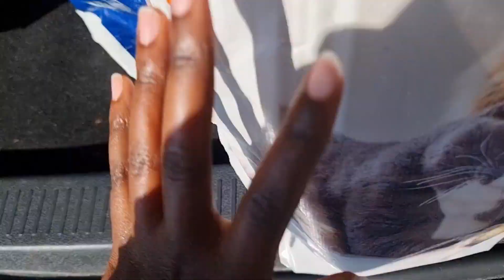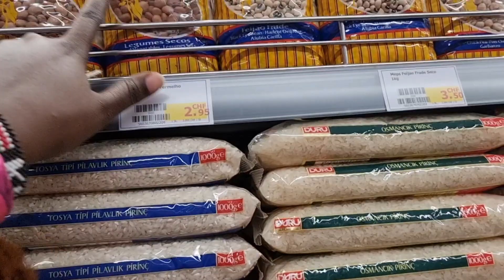HOUSE UPDATE 😍/BACK TO NORMAL LIFE/ GROCERY SHOPPING.